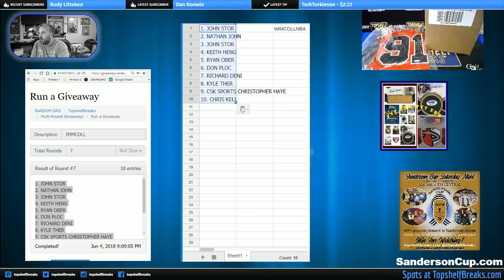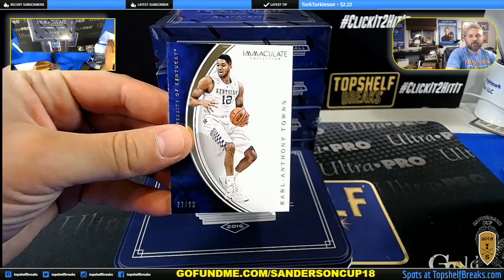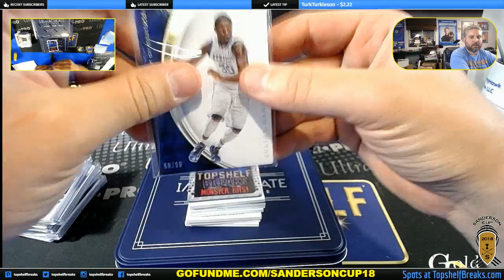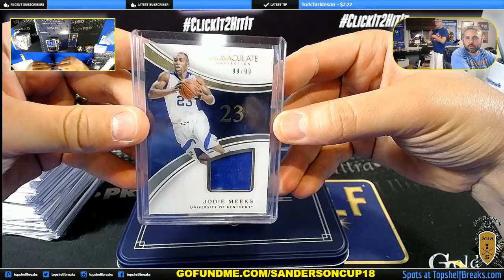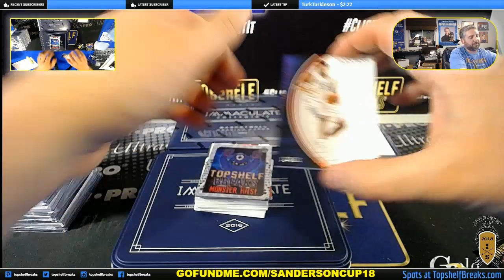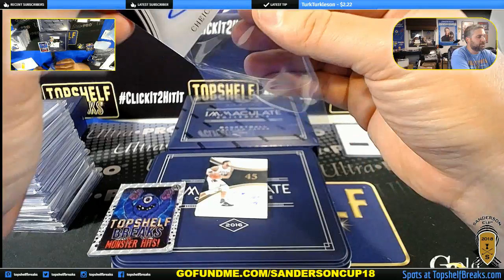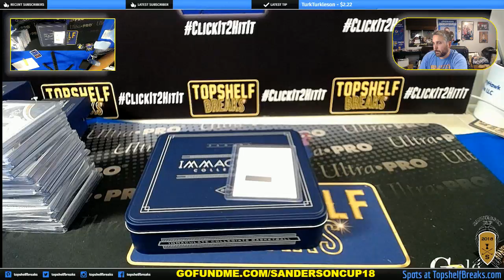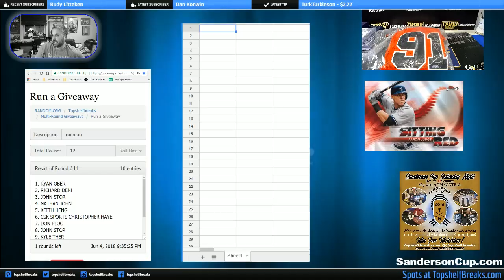2016/17 IMMACULATE COLLEGIATE BASKETBALL CASE BREAK + RODMAN AUTO JERSEY. DURANT AUTO /25!